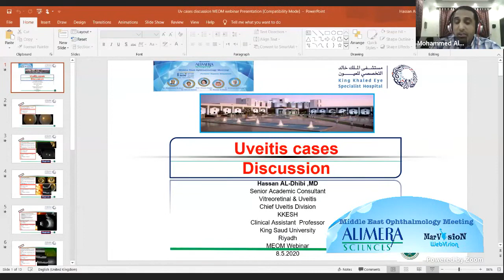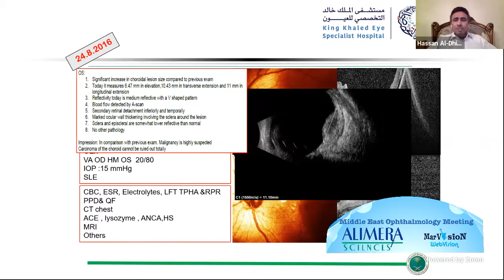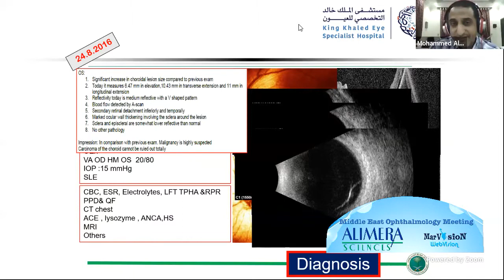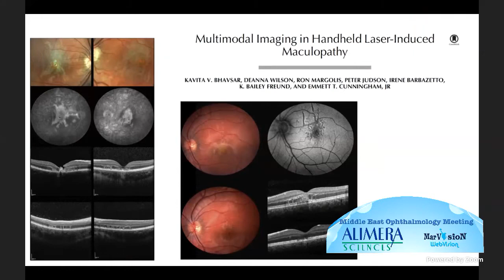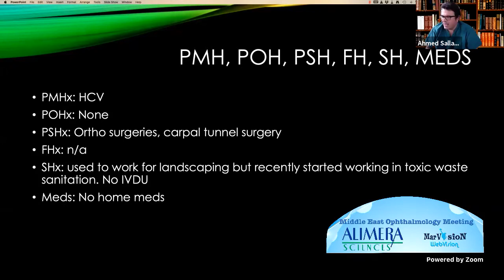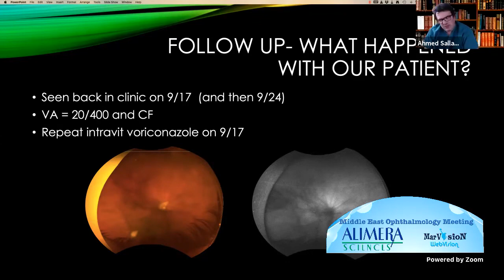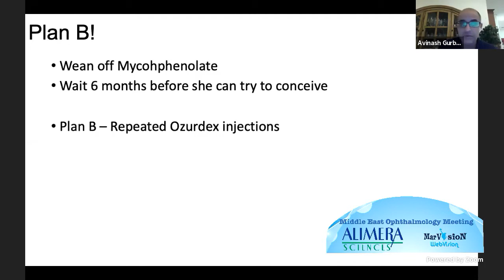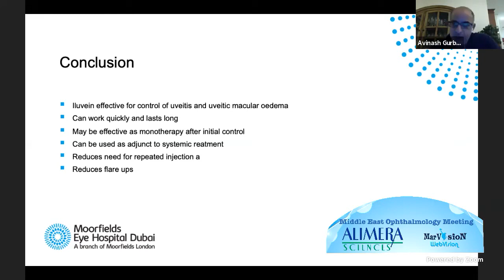Middle East Ophthalmology Meeting 3